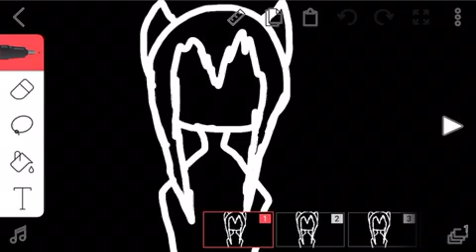lil’ sneak peak of what I’m doing :3